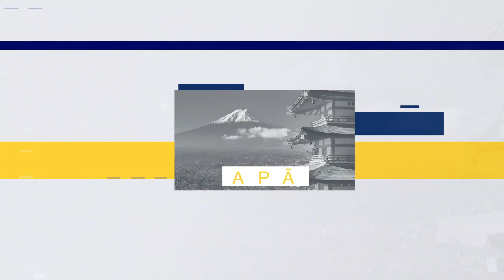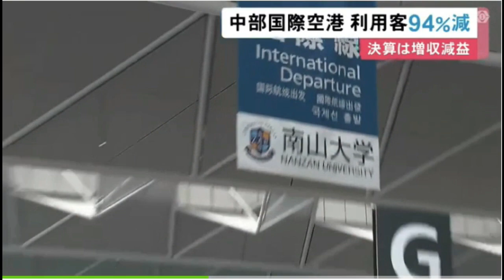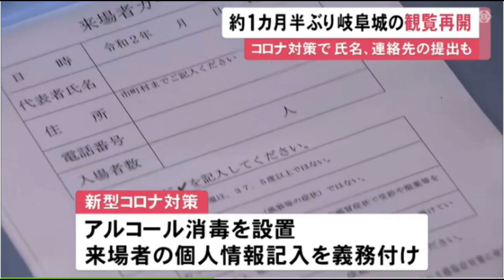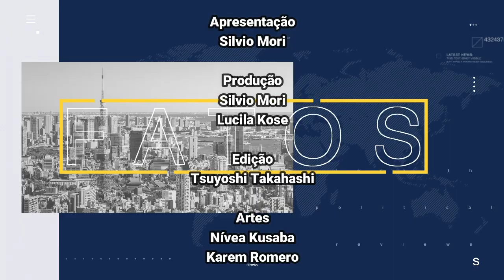Aeroporto de Chubu não recebeu nenhum voo internacional em abril 20.05.2020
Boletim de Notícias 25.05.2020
- Aeroporto de Chubu tem queda de 94% de passageiros em abril
- Castelo de Gifu reabre com medidas de segurança
- Zoologico de Shizuoka adota medida divertida para o distanciamento social